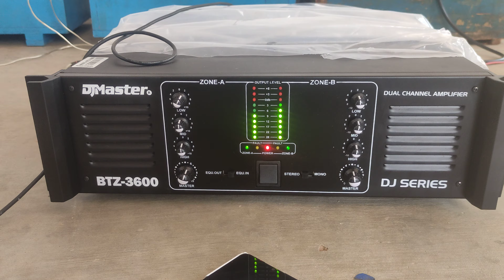09/08/2023 Today kaaranappattiel small checkup Mahalakshmi audios 🔥